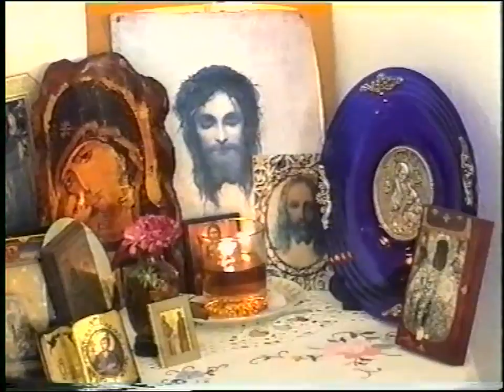3'ΜΙΧΑΛΗΣ ΤΣΟΥΜΠΡΗΣ 'Η ΑΙΜΟΡΡΟΟΥΣΑ ΓΥΝΗ' 29-10-00.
3'ΜΙΧΑΛΗΣ ΤΣΟΥΜΠΡΗΣ 'Η ΑΙΜΟΡΡΟΟΥΣΑ ΓΥΝΗ' 29-10-00.